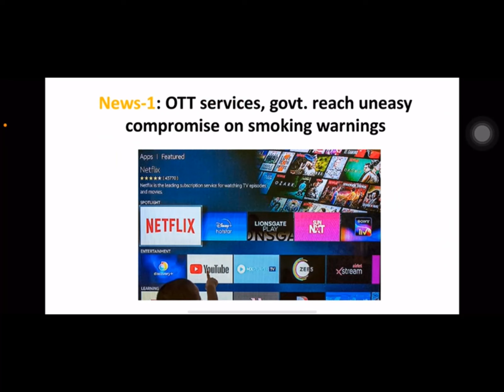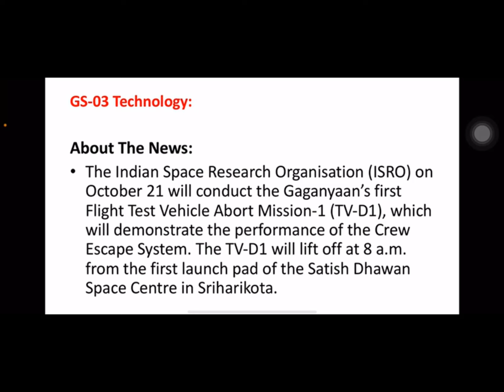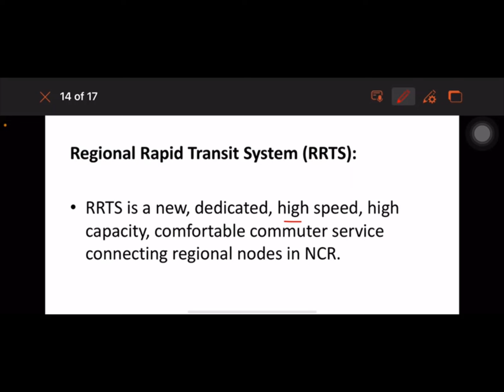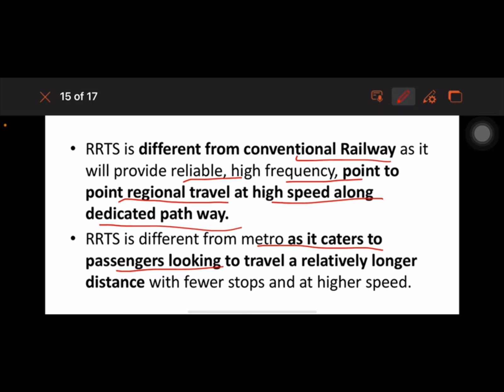21 October 2023 | Daily Current Affairs Analysis by Vasuki Vinothini S | Kurukshetra IAS Academy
21 October 2023

12th Main road, Anna Nagar, Chennai-600 040.